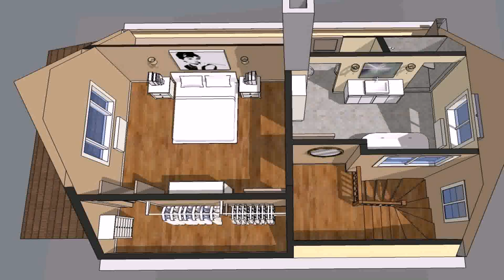Bungalow Loft Conversion Floor Plan (see description)